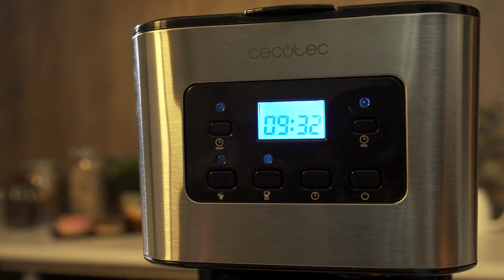Cafetera de goteo Coffee 66 Heat Smart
Cafetera de goteo programable 24 h que prepara el café automáticamente a la hora deseada.
Tecnología ExtremeAroma que consigue un sabor más intenso del café mediante el rociado y goteo continuo.
Acabados en acero inoxidable y pantalla LCD retroiluminada.
Función de aroma intenso que consigue un nivel extra de intensidad y sabor del café.
Jarra de vidrio extrafuerte de alta resistencia a la temperatura y a los impactos, con 1,5 litros para preparar hasta 12 tazas de café.
Función recalentar para tomar el café caliente en cualquier momento.
Función mantener caliente que mantendrá el café a la temperatura adecuada una vez finalizada la preparación.
FunciónAutoClean que ayuda a limpiar la máquina y mejora los procesos de descalcificación.
950 W de potencia para un calentamiento rápido y eficaz.
Boquilla antigoteo para verter el café a la taza de una manera cómoda y limpia.
Filtro permanente para el café molido que se puede quitar y limpiar. También permite usar filtros de papel.
Función de autoapagado que desconecta la cafetera cuando ha terminado de preparar el café.
Depósito con ventana que permite controlar el nivel del agua en todo momento.
Incluye cucharilla dosificadora para ayudarte a preparar y calcular la cantidad de café.